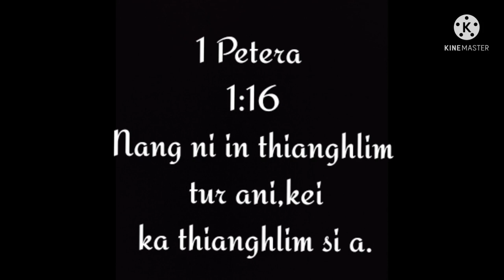RIANGTLEI BRANCH KTP|| UPA VANLALCHHAWNA GROUP SHORT FILM||THUPUI -THIANGHLIMNA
Mobile hmang a kan lak kan edit chawp vek ania a,,,duh ang pawh in a famkim lo in,en te pawh a nuamlo maithei a,minlo hrethiam hram hram dawn nia